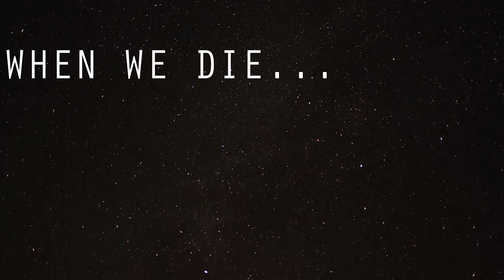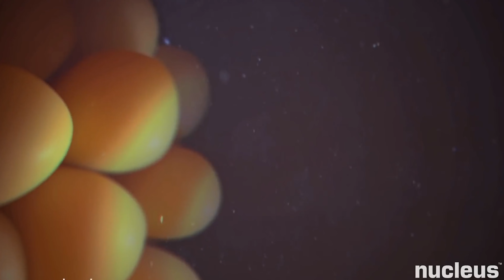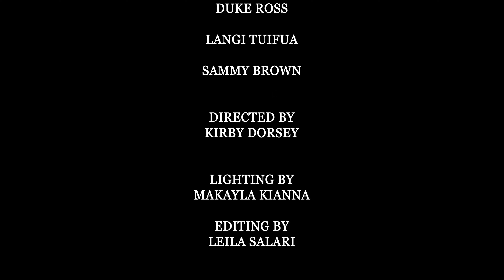What Happens When We Die? SPIRITUALITY || OPERATION WOKE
Mormon, Athiest, and Jewish person talk about their experience with spirituality and what the afterlife means to them.